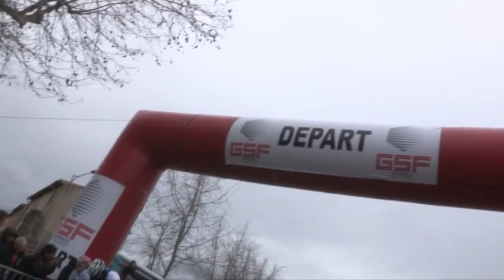Tour Méditerranéen 2013 - Stage 1 - Highlights (HD)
Follow @CyclingFlash on Twitter for the latest cycling video's

Tour Méditerranéen 2013 playlist (all stages; stage 3 cancelled due to logistical problems)